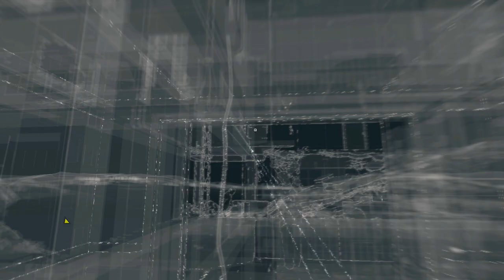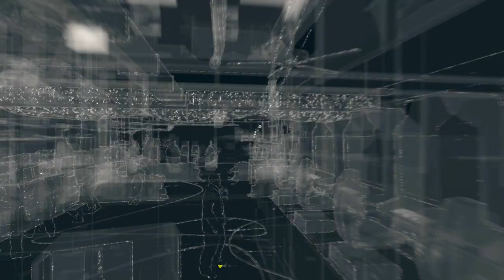Watch Dogs Walkthrough Ep.21 | Don't Let the BedBug Bite! [PS4 HD]